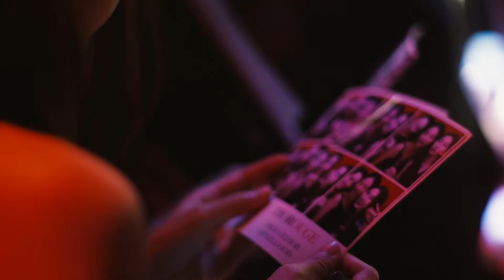DIOR ROUGE HIGHLIGHT V3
Dior rouge 2016 event recap